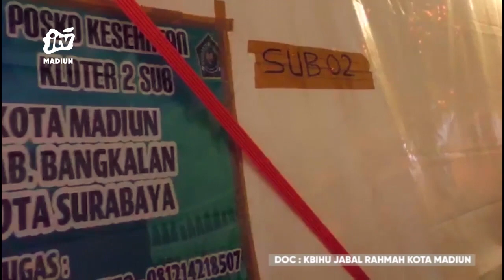MAKKAH - Tiba Di Arafah, Jamaah Haji KBIHU Jabal Rahmah Siap Melaksanakan Wukuf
Alhamdulilahirabil alamin seluruh jamaah KBIHU jabal rahmah dalam keadaan sehat wal’afiat. Jamaah telah berangkat dari mekkah menuju ke arafah untuk melaksanakan wukuf. Selama perjalanan jamaah melantunkan talbiyah mengagungkan asma allah SWT..
Office : jl. Sarimulya no 47 Rejomulyo, Kartoharjo, Kota Madiun